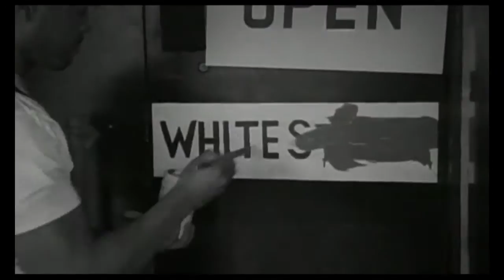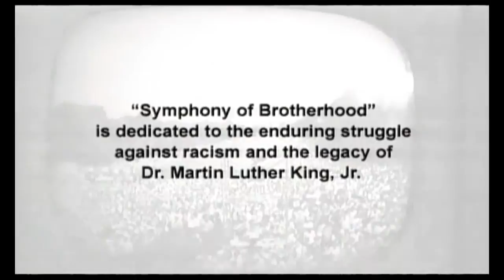Miri Ben Ari Ft. Dr Martin Luther King Jr. - Symphony Of Brotherhood {HD}